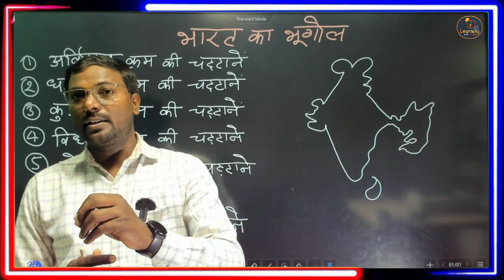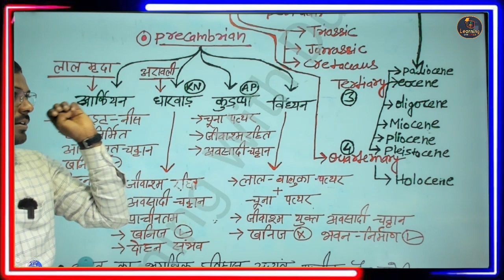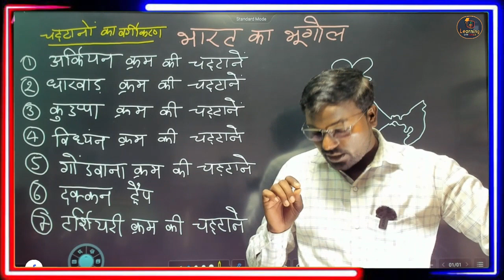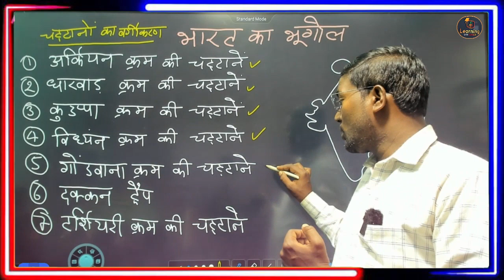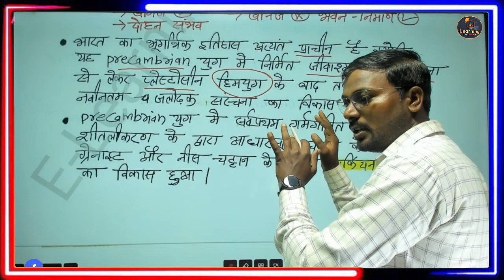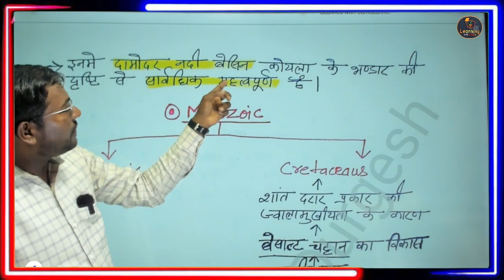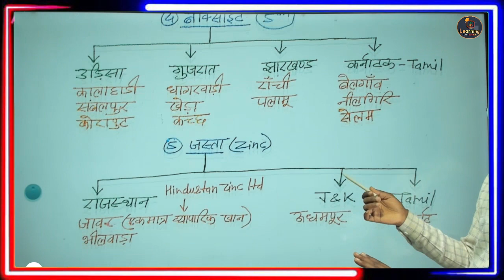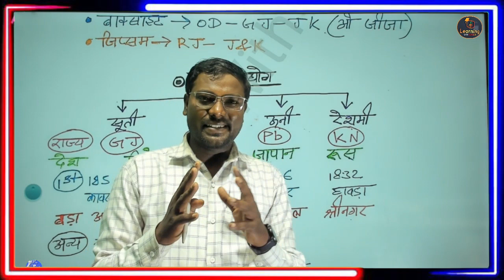Indian Geography : भारत का सामान्‍य परिचय | Introduction of India | Geography Notes | By Durgesh Sir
Bihar teacher vacancy - bpscteacher bpscgsgk The Untold Truth About the BPSC Teacher Exam, Cracking the BPSC Teacher Exam: Insider Secrets Revealed